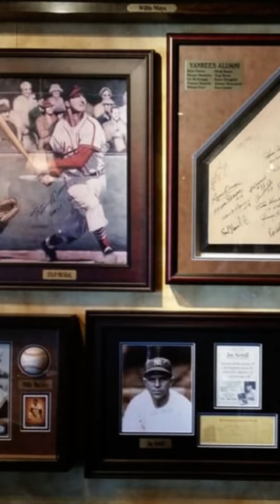Exploring the Culinary Delights of Sundance Steakhouse in Palo Alto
Sundance Steakhouse in Palo Alto is a legendary culinary destination that has been delighting diners for decades. Nestled in the heart of Silicon Valley, this iconic restaurant is a haven for steak enthusiasts and food aficionados alike. Established in 1974, Sundance Steakhouse has earned a stellar reputation for its exceptional food, impeccable service, and inviting ambiance. With a rich history spanning nearly five decades, it has become a cherished part of Palo Alto's dining scene.

At Sundance Steakhouse, the focus is on serving the finest quality steaks, hand-cut and perfectly prepared to your liking. Their extensive menu features a variety of cuts, from tender filet mignons to robust ribeyes, ensuring there's something to please every palate. The restaurant's commitment to sourcing the best ingredients shines through in every dish, making it a must-visit for anyone seeking an unforgettable dining experience. Whether you're celebrating a special occasion or simply craving a delicious steak, Sundance Steakhouse promises an evening of culinary excellence in a warm and inviting atmosphere. Join us at Sundance Steakhouse in Palo Alto, where tradition meets modern taste, and savor a meal that will leave you coming back for more.